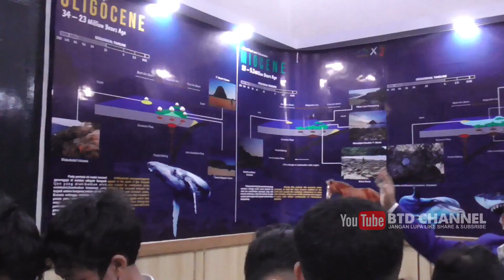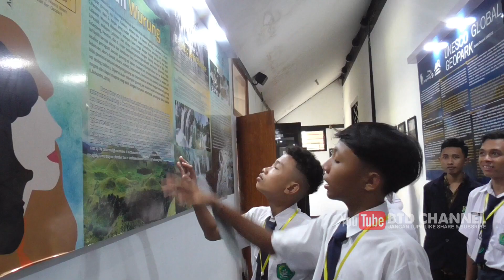Ayo Ke Museum - Kunjungan Mts Nahdlatul Wathon Licin Banyuwangi 2023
Kunjungan Mts Nahdlatul Wathon Licin Banyuwangi Ke Museum Blambangan banyuwangi Selasa 14 Februari 2023